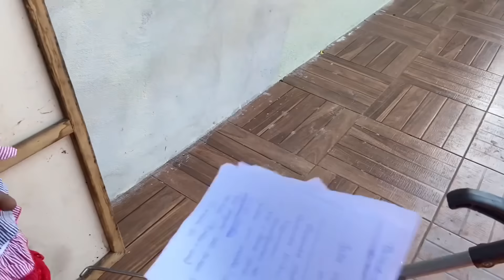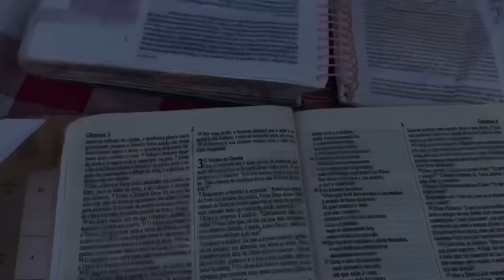A MELHOR NOTÍCIA QUE ESPERAMOS ❤️ o frio chegou na CHÁCARA - CALDO DELICIOSO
MENTORIA POR VIDEOCHAMADA clique abaixo para fazer inscrição